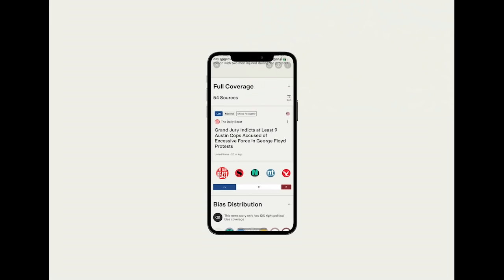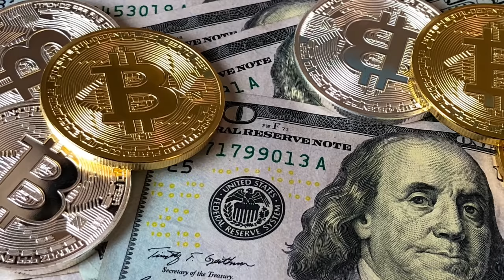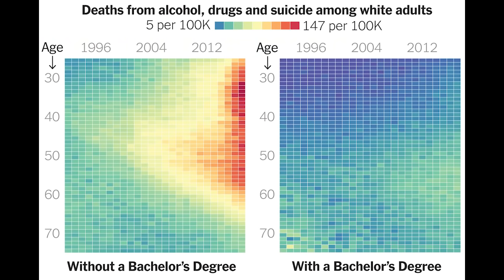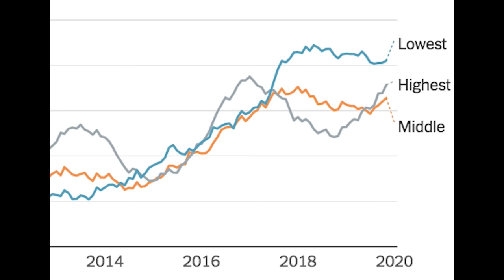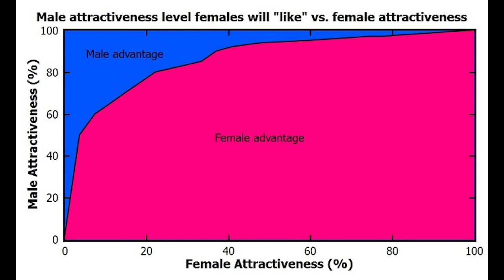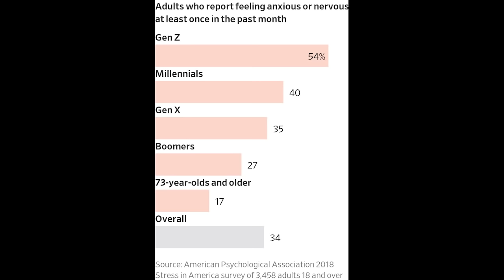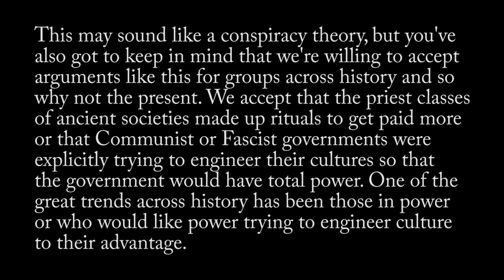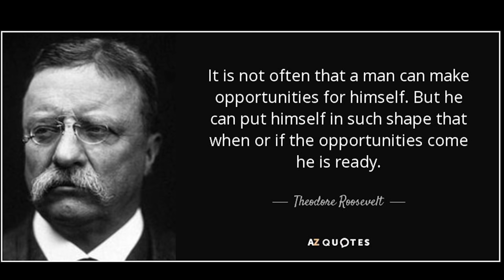A Historian Explains Being Gen-Z.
Be sure to check out for unbiased news